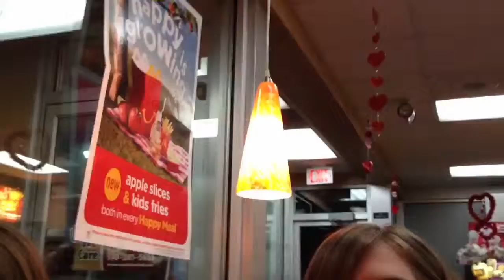LifeGroup at McD's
Our SuperBowl commercial